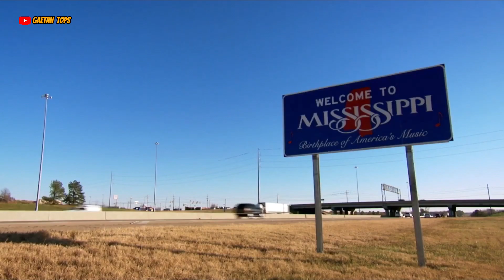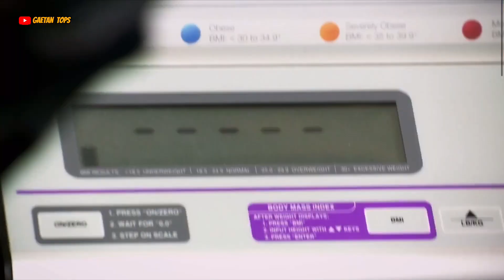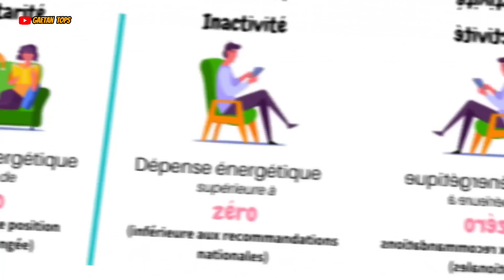la perte de poids incroyable de Christina Phillips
l'obésité est une accumulation très importante des graisses dans l'organisme qui peut nuire à la santé générale elle représente une forme évoluée du surpoids aussi appelé la surcharge pondérale si ce sujet te concerne ne te sens surtout pas visé par la vidéo mais prend la plutôt comme une source de motivation et regarde là jusqu'à la fin parce que tu vas découvrir l'incroyable histoire de cette dame qui a combattu contre l'obésité. qu'est-ce qui s'est passé dans la vie de Christina Phillips pour qu'elle en arrive là selon l'émission la star de la télé-réalité a longtemps lutter contre son poids et l'obésité depuis qu'elle est petite arrivé à l'âge adulte sa mère et son mari l'ont encouragé à trop manger et comment souvent en lui offrant des repas fast food, des hamburgers et autres elle était incapable de contrôler son alimentation et contrôler sa faim. L’obésité est le résultat d'une dépendance à la nourriture. Depuis 2012 l'émission américaine my 600 lb life présente des personnes souffrant d'obésité qui cherchent désespérément à perdre du poids pas juste à perdre du poids mais aussi à retrouver une vie normale en 2014 dans la deuxième saison de cette émission très populaire Christina Phillips originaire du Mississippi a eu la chance de subir un pandage gastrique dans la vidéo d'aujourd'hui tu vas découvrir l'incroyable combat de Christina Phillips contre l'obésité et ceci va être une grosse motivation pour toi je parle de motivation ça ne concerne pas uniquement la perte de poids mais ça concerne aussi également tes objectifs les difficultés dont tu fais face chaque jour surtout n'abandonne pas.